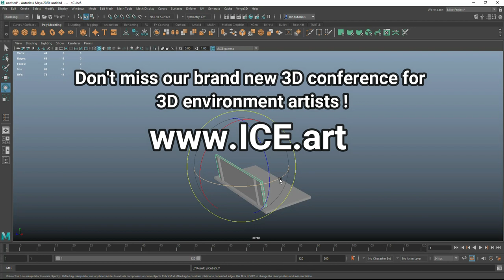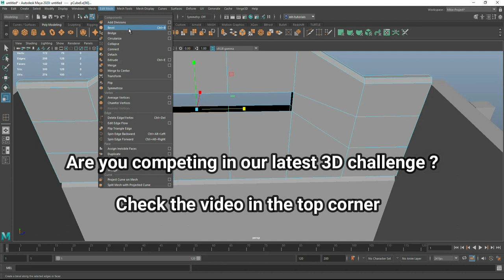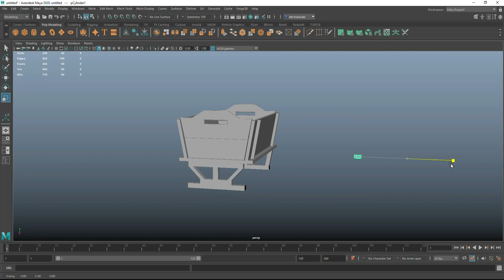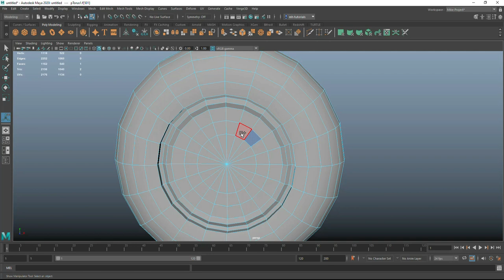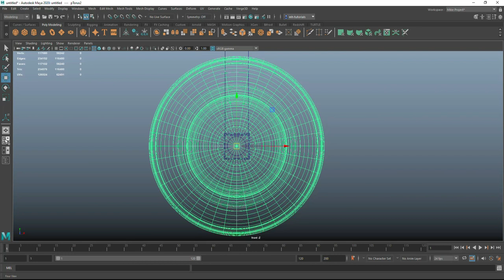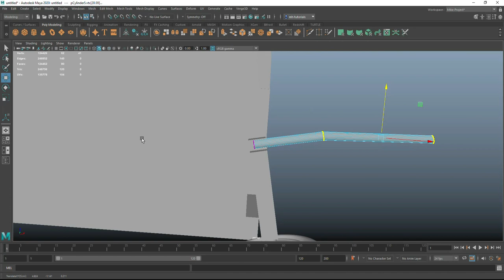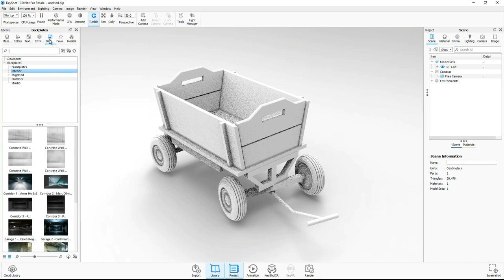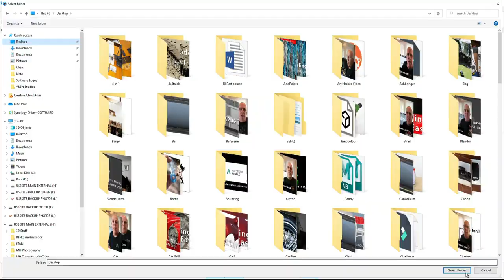Modeling simple 3D Props in Maya ( ** )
*        = Beginner and
= Advanced user

Let's model a simple 3D game prop
Today we are modeling a cart

Zane Murray
James Ritossa
Jamie
Dylan Void
Steven Michael Peterson Studios
Simon Latouche
Garry Cleaver - Hero level Channel member

MH Tutorials
The Netherlands

SOCIAL MEDIA